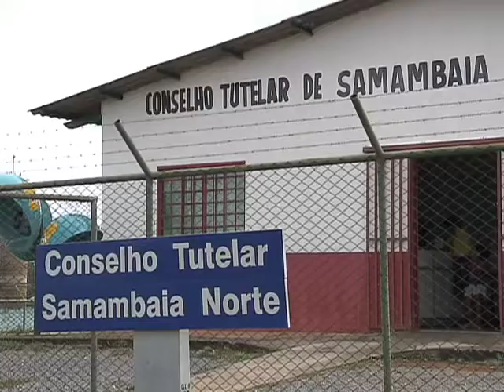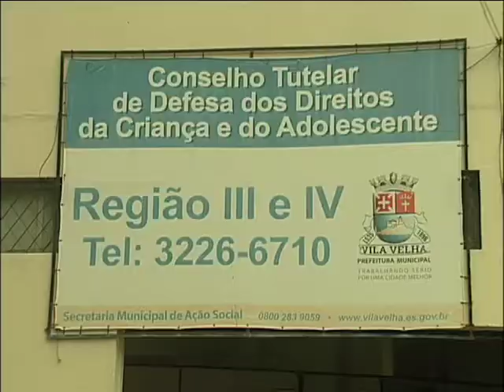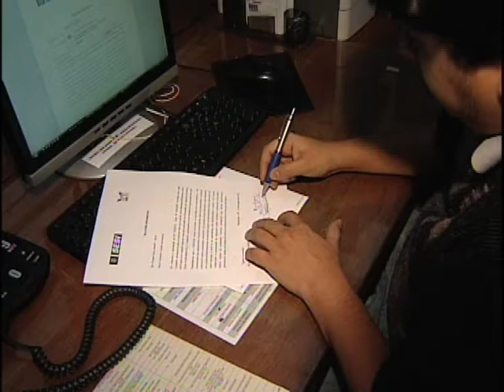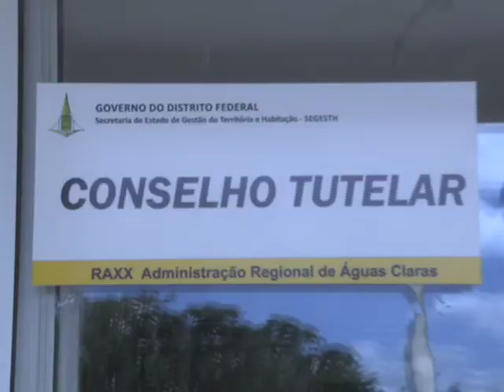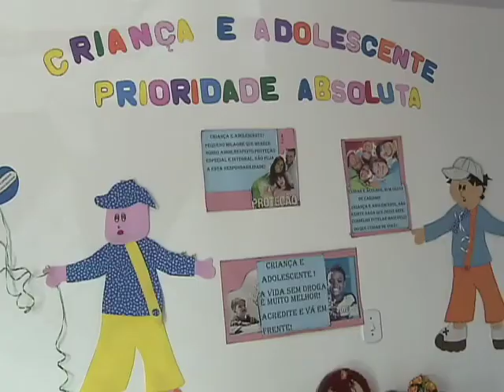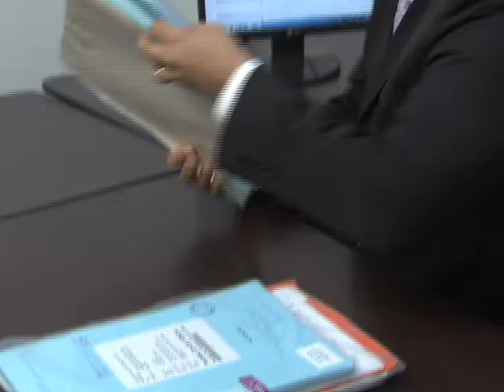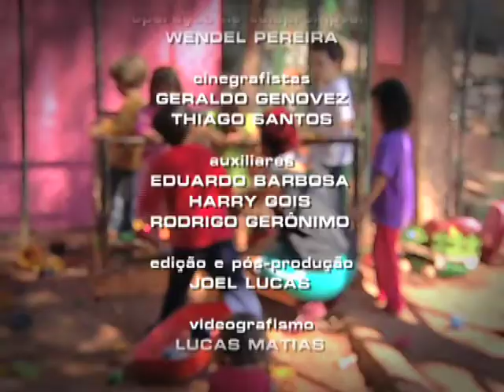Repórter Justiça - Conselhos Tutelares - (23/05/15) (3/3)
O Repórter Justiça desta semana mostra como funcionam os Conselhos Tutelares no Brasil. Criados pela Lei nº 8.069, de 1990, o órgão, autônomo e não jurisdicional, é encarregado de zelar pelo cumprimento dos direitos da criança e do adolescente.  Leia a íntegra da sinopse